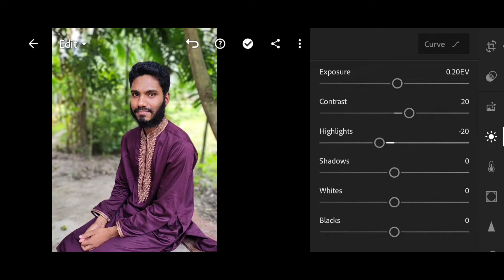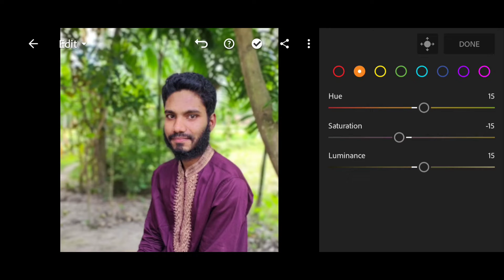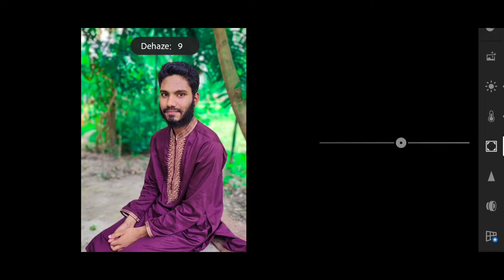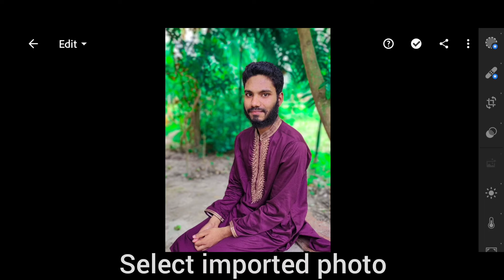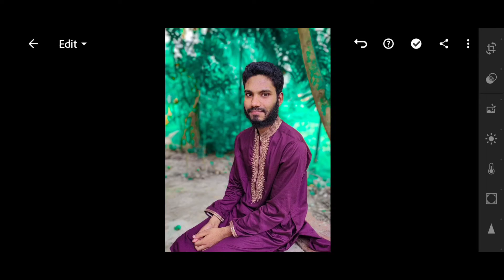Light Green Lightroom Editing Tutorial On Mobile In 2022